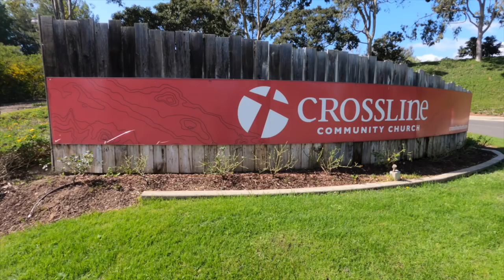Whiteness and Privilege: How Christians Can Make Sense of the New Vocabulary, w/ Thaddeus Williams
To order Thaddeus' book, "Confronting Injustice without Compromising Truth"